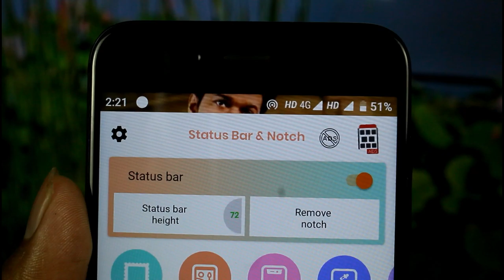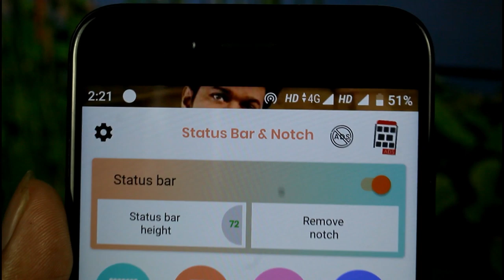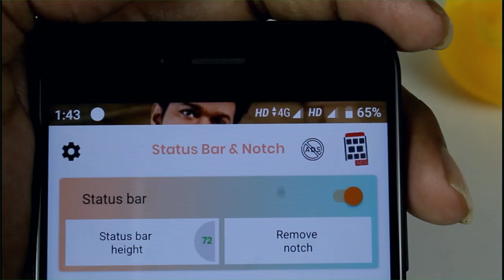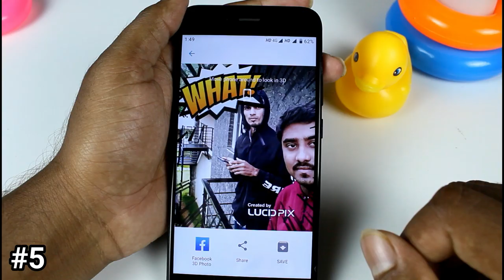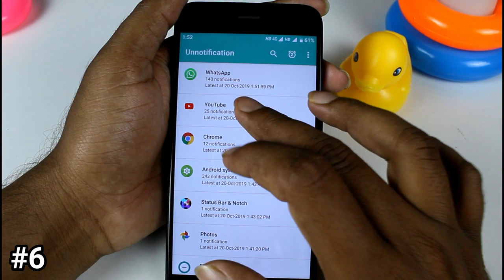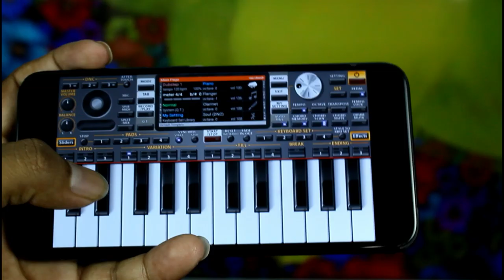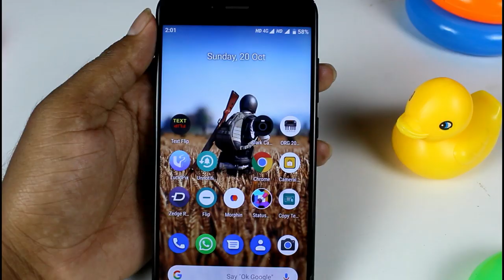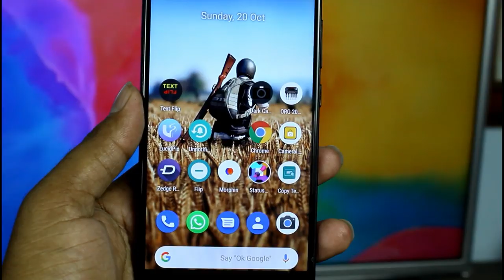10 வித்யாசமான Apps | Top 10 Unique Apps On Playstore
Top 10 Android Apps 2019 . This video explains you about top 10 unique android apps . All the 10 apps link are given below

About Apps : Morphin lets you infiltrate your favorite GIFs and steal the limelight.All it takes is a selfie to replace Obama in the mic drop heard round the world, or toast your friends like you're the Great Gatsby.Unlike other apps that just paste your image onto an existing GIF, Morphin uses CGI technology to fully recreate your likeness. The visual difference is extreme.Let your alter ego go wild. Easy to create, easy to share.

Focus on your life not your phone! Flip phone to shhh (or shush)..
It's that simple. Just flip your phone screen down, wait 10 seconds and get no more distractions. Pick it up and immediately become available again.Minimal battery impact and super simple to use.